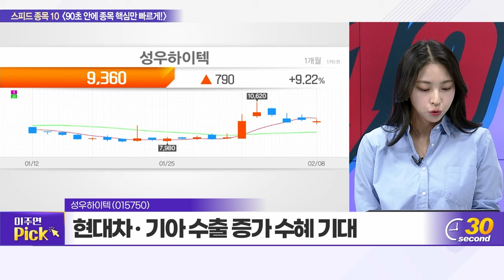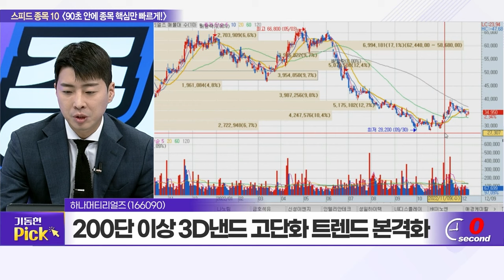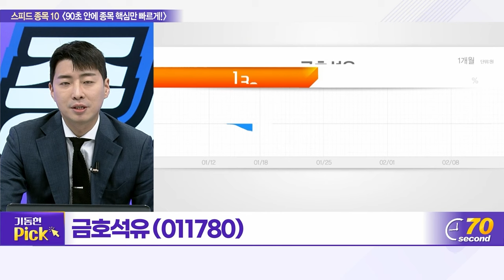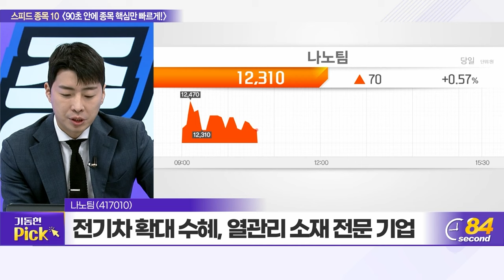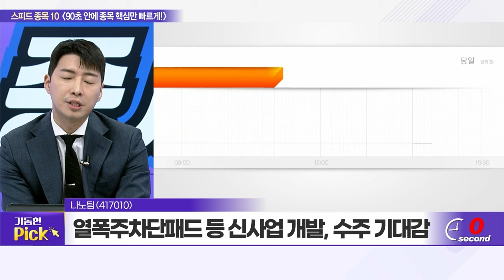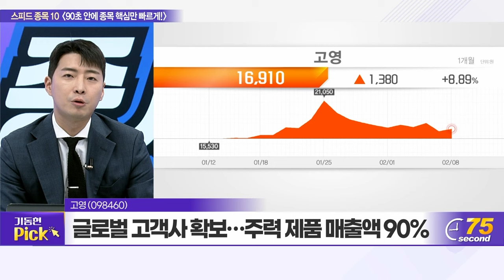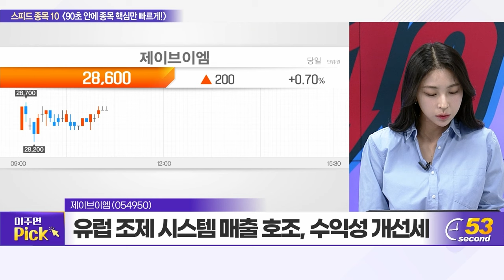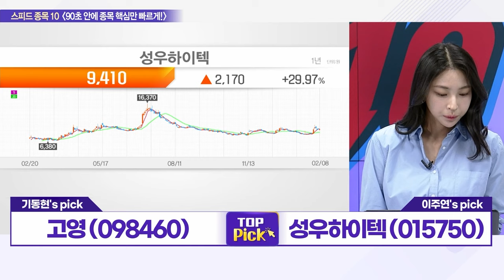하나금융지주, 성우하이텍, 하나머티리얼즈, 코리아에프티, 금호석유, 하이비젼시스템, 나노팀, 한미약품, 고영, 제이브이엠_스피드 종목 10 (20240208)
하나금융지주(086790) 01:03
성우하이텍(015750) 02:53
하나머티리얼즈(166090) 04:36
코리아에프티(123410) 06:27
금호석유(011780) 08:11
하이비젼시스템(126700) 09:54
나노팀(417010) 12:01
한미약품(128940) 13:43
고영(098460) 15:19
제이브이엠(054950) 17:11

고영(098460): 기동현의 TOP PICK
- 해운대백병원에 뇌 수술 의료로봇 ‘카이메로’ 공급
- 올해 안에 미국 FDA 승인 추진 중
- 신사업 ‘젠스타’ 온디바이스 AI칩 양산 공정 투입

성우하이텍(015750): 이주연의 TOP PICK
- 자동차 ‘범퍼 레일’ 공급 독점적 위치
- 현대차․기아 수출 증가 수혜 기대
- 현 PBR 0.5배... 저가 매력 확대